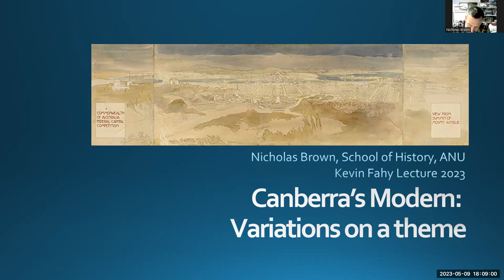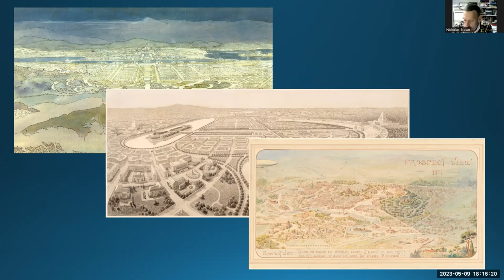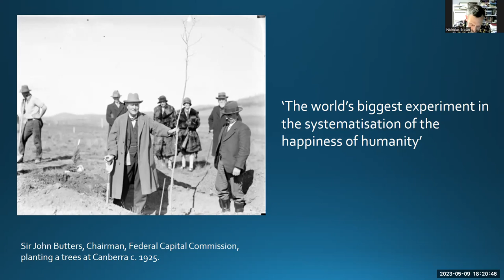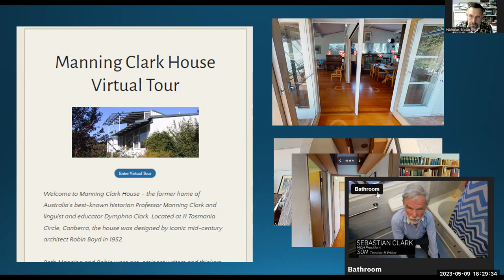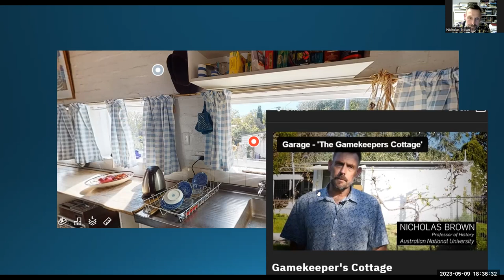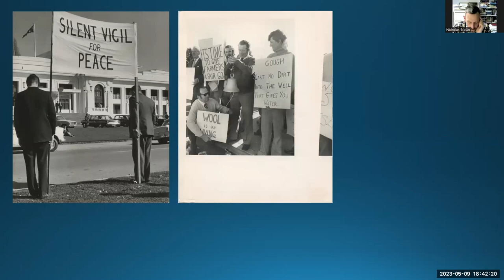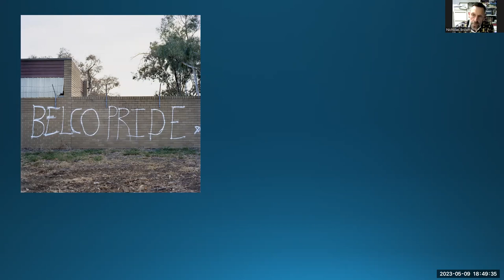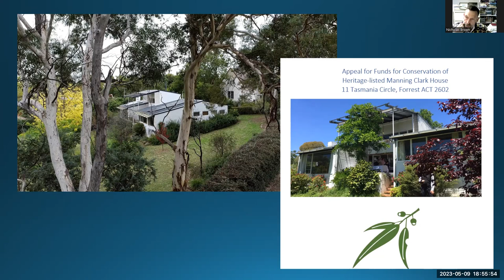Online Lecture Series 2023 - Canberra’s Modern: Variations on a Theme.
Canberra has been factored in to various formulations of Australian modernism/modernity, from the earliest formulations of the purposes the national capital should serve, the contending visions of an international design competition for an ‘ideal city’, the tensions between garden city and a city beautiful ideals through to challenges of adapting a subsidized project to the demands of viable self-governing economy. In between there are the very distinctive registers of the experiment the city represented in the post- World War II decades.  This lecture will offer reflections on ways in which we might make connections between the personal, social, aesthetic and political of this period, and reflect on its historical significance.

Speaker Nicholas Brown, is a professor in the School of History in the College of Arts and Social Sciences at the Australian National University. In 2014 Cambridge University Press published his History of Canberra, and he has maintained an interest in the history of the city and its place in the wider national story. He is convenor of the Canberra Museum and Gallery advisory committee, and has served on the ACT Heritage Council.